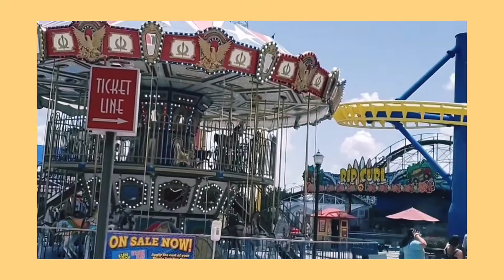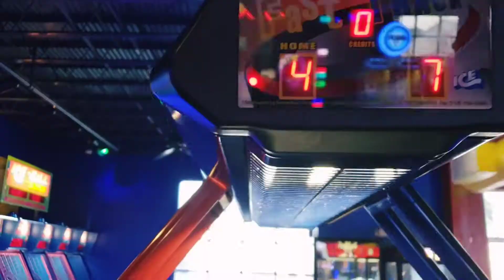amusement park vlog 🎡🧸✨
HEYY!  IT'S ME!!  ESSYNCE FROM YOUTUBE!!!  Recently, I got to spend some time with a really good childhood friend of mine. We went to an amusement park! It was really fun 🤧💖 If you enjoy videos like this and want to see more please do not forget to like, comment, and subscribe (all that good stuff, you already know) and I'll see ya in my next video!  Byeee

xoxo, essynce